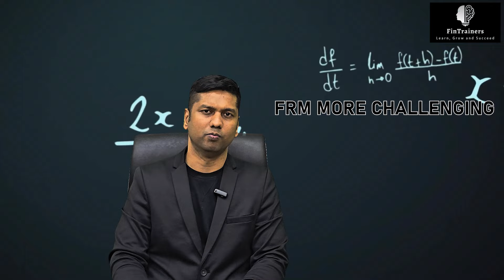CFA Vs. FRM | Which Designation is right for you?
Madhusudan Chandrasekaran, CFA, our esteemed Chief Trainer at FinTrainers, delves into the decision-making process for finance professionals when choosing between the CFA and FRM designations.

Unlock your potential with our comprehensive training in CFA, US CMA, FRM, and Financial Modeling. Choose from a range of learning formats, including Live Classes, In-Person Sessions, and Recorded Lectures.

🌐 Ready to take the next step in your finance career? to learn more about our specialized training programs and chart your course to CFA success.